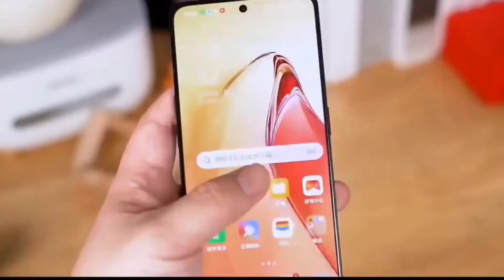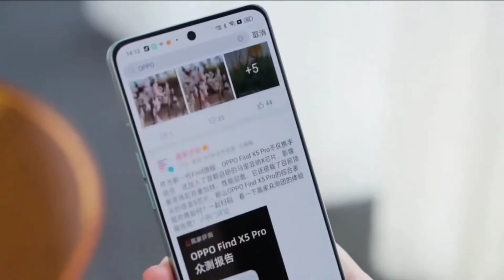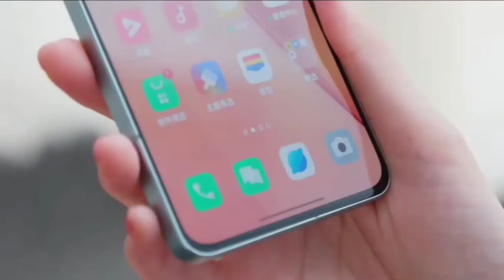Realme 10 Pro Max | 200 MP Camera | 65w | 120hz Amoled